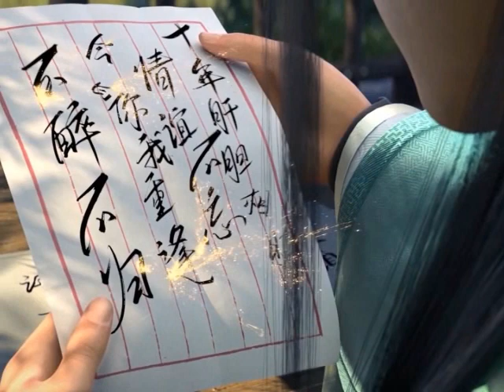มหายุทธทลายสวรรค์ ตอนที่601